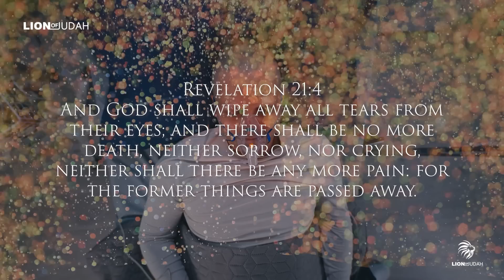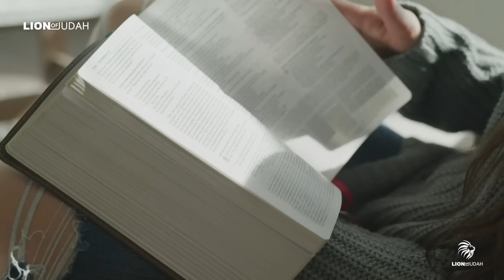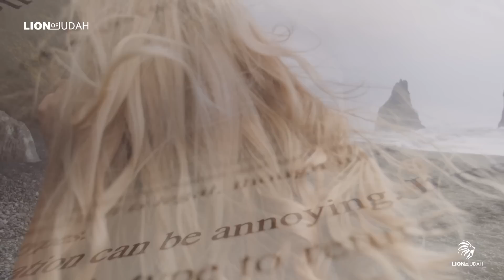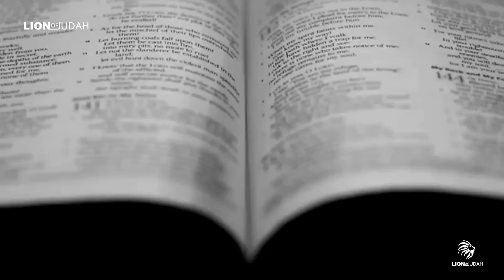4 Amazing Facts About Heaven Many People Don’t Know (This May Surprise You)